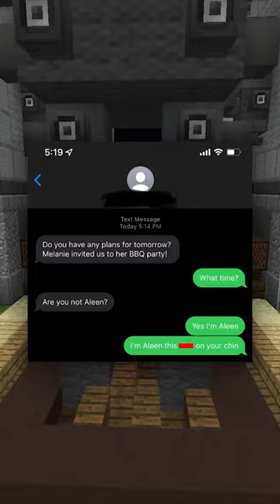The Best Texts Ever